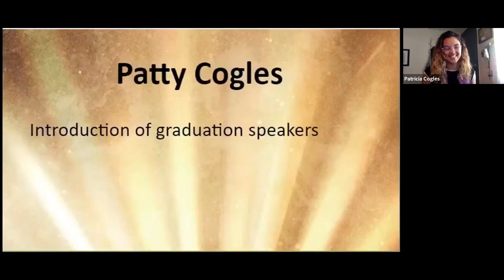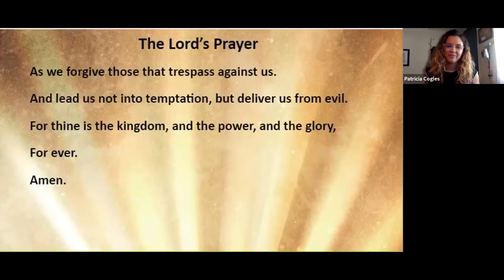UMCTO Graduation Sunday Speakers- June 14, 2020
It's Graduation Sunday!  Read below for an inspirational excerpt from Patty Cogles, Youth Director and Class of 2020 from Fuller Theological Seminary
Sermons - First from NPHS graduate Emily Peirson brings the word with her thoughts on how "Character Produces Hope".
Next, TOHS graduate Jesus Orozco speaks about how "Perseverance Produces Character and Hope Removes Shame"

Excerpt from Patty Cogles, UMCTO's Director of Youth Ministry, Class of 2020 from Fuller Theological Seminary, with a Master of Divinity: Worship, Theology and Arts Emphasis
"This time of year is often filled with multiple celebrations. These traditions and rites of passages make our communities stronger and families warmer. Yet, the graduating classes of 2020 have had to redefine what it means to honor tradition and find space for celebration in the midst of trauma and loss.  They have shown us how resilient they are with creative expressions such as graduation caravans to celebrate their friends as well as drive through graduations to receive their diplomas.
     The way these teens have responded to this time is a practical expression of Sunday's scripture of Romans 5:1-8.  This class of high school graduation have been through plenty of crises throughout their relative short life spans.  Yet they have shown us how to develop patience that perseveres through problems and seeks creative solutions.  These troubles have developed passionate patience in all of us, and this patience has made us alert to God's work in our communities and the world. In these hardships our character has been formed by the fire of the Holy Spirit which has given us the agency and advocacy to fight for social holiness and racial reconciliation.  God chose us to be the class of 2020.  God chose us to be the class of 2020.  We stand at such a time like this for such a time like this.  Congratulations Class of 2020, WE DID IT!"